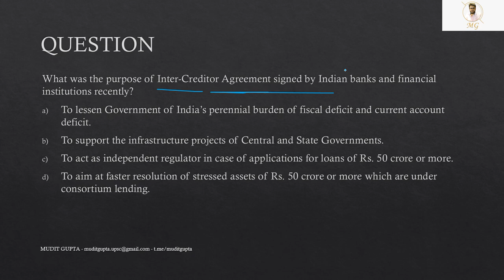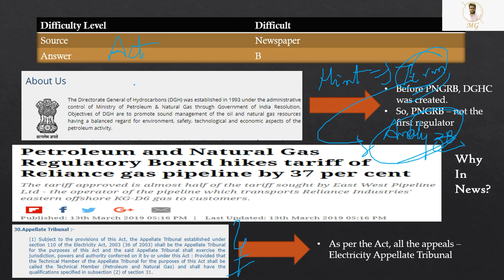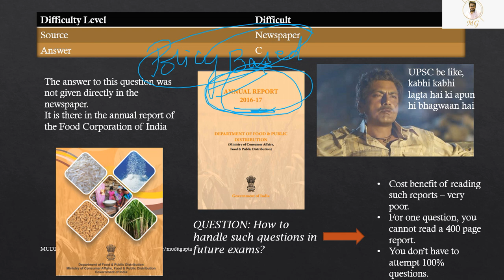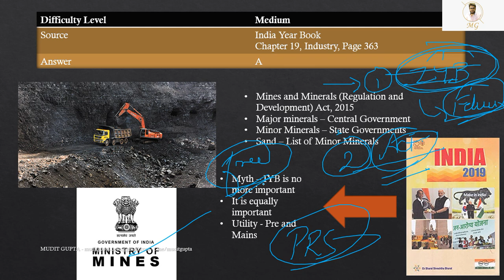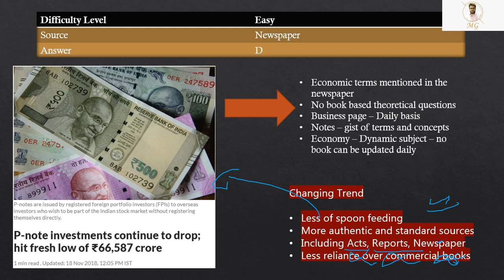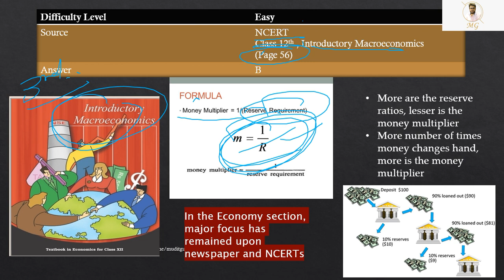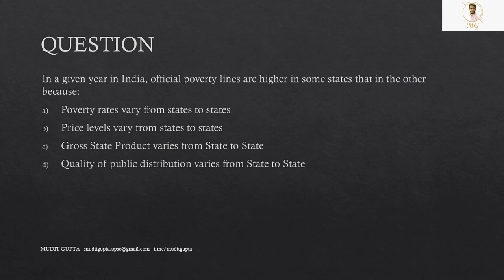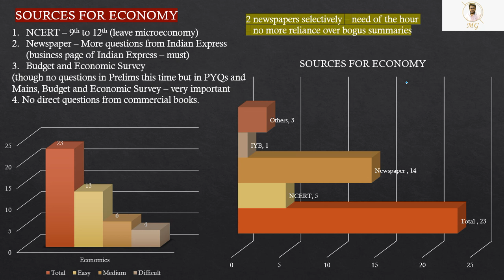(Strategy) Economics - Question Pattern and Sources - UPSC CSE - Prelims 2020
In this video, we will be analyzing the types of questions asked by UPSC under the Economy section. Also, we will understand the kind of sources required to tackle the questions in Prelims 2020 and Mains 2019.